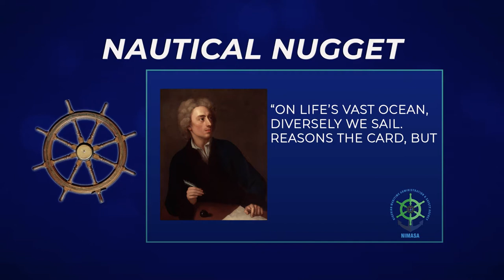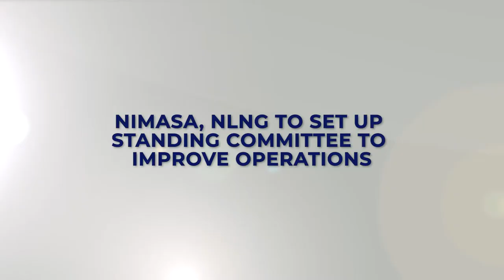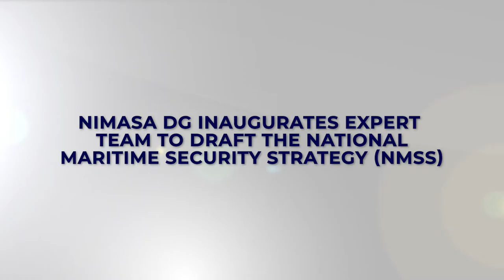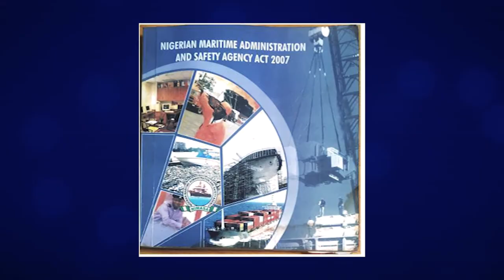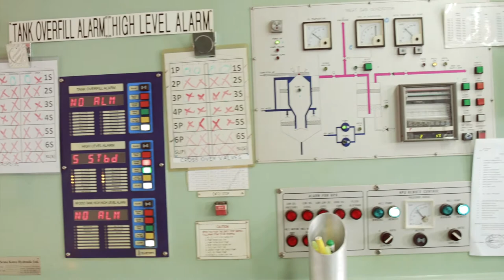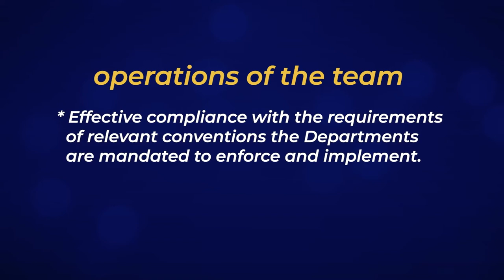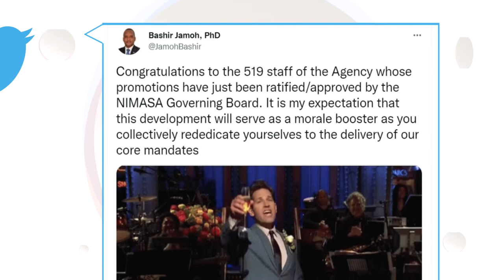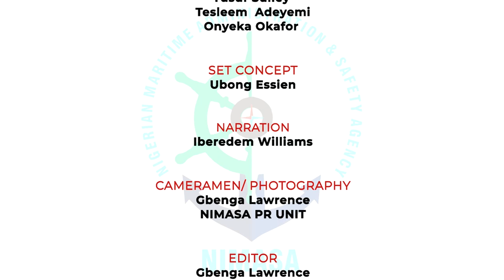NIMASA THIS WEEK Episode 82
The Director-Generals meeting with NLNG.
Inauguration of expert team to draft the National Maritime Security Strategy  (NMSS)